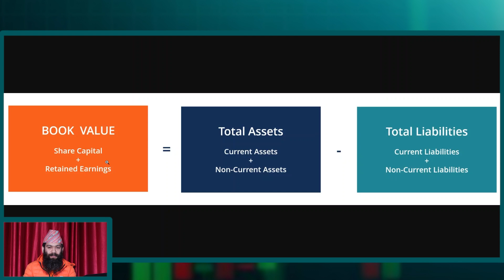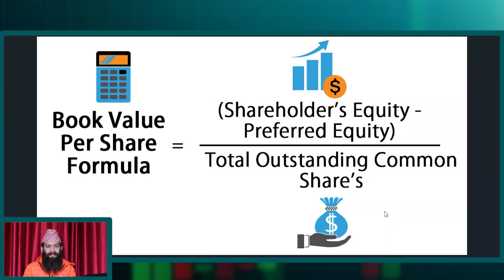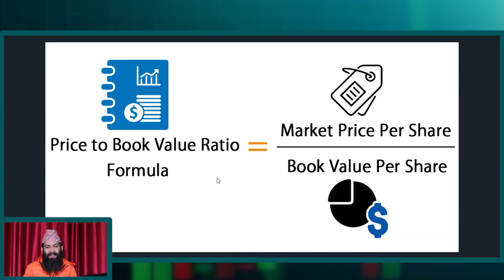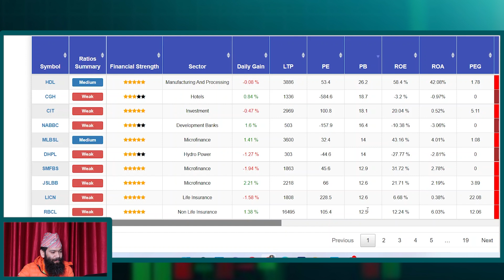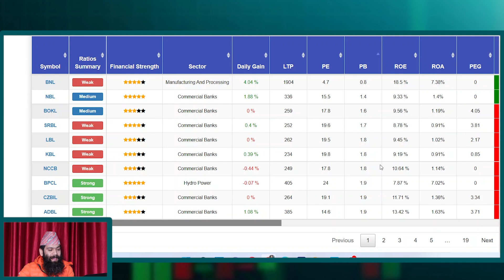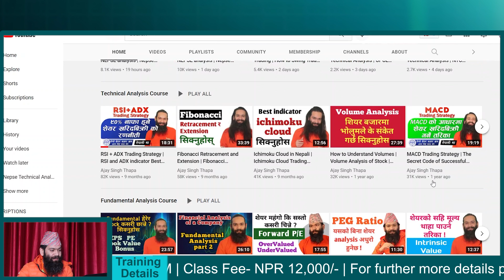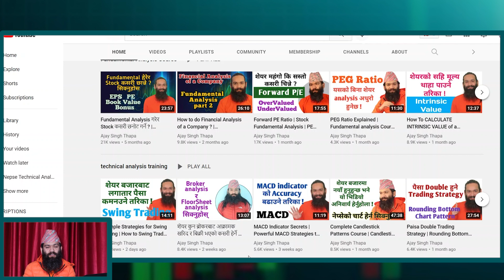PB Ratio | Price to Book Value Ratio | Fundamental Analysis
जय शम्भु , म अजय सिंह थापा, तपाइलाइ मेराे च्यानलमा स्वागत छ। यहाँ हरु म सङ्ग TECHNICAL ANALYSIS सिक्न र मेराे सल्लाहमा शेयर किनबेच  गर्न चाहानु हुन्छ भने 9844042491 / ९८४४०४२४९१   अथवा  FACEBOOK मा message गर्नुहाेला

     शियर बजार र टेक्निकल एनलाइसिस् काे क्लास लिन वा Group मा Join गर्न तलकाे लिंङ्कमा गएर म्यासेज गर्नुहाेला वा याे नम्बरमा फाेन गर्न सक्नहुन्छ । नम्बर = 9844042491 / ९८४४०४२४९१